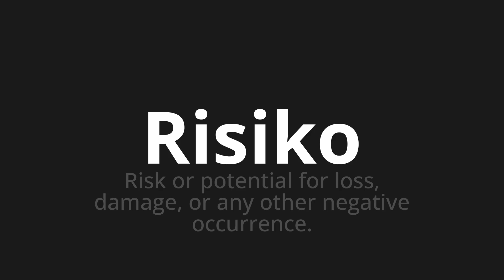How to pronounce Risiko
Master the Pronunciation of 'Risiko which means risk' - which means : Risk or potential for loss, damage, or any other negative occurrence. 📝 with @PronunciationGerman 🎓🗣️ - [Your Guide to German]

Learn to pronounce 'Risiko' perfectly in German with our easy and engaging tutorial by @PronunciationGerman! 📖📽️ In this comprehensive video, we provide you with native speaker examples 🗣️👂 and phonetic breakdowns 🎵 to ensure you get the pronunciation just right.

How to say risk in German